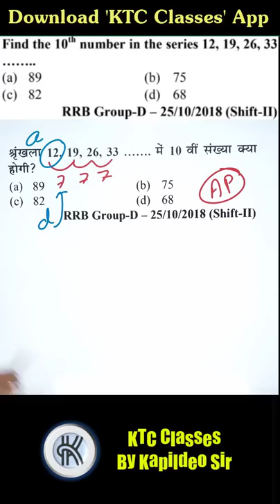Number System - 1 Best Math Tricks || Previous Year Question || KTC Classes By Kapildeo Sir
NUMBER SYSTEM Math Trick - RLY Group D/NTPC || By Kapildeo Sir
NUMBER SYSTEM Trick -RLY Group D/NTPC |By Kd. Sir
Math Tricks
Number System Concept | Best Reciprocal Explanation with Best Short Tricks
प्राकृतिक संख्याओ का योग | Number system tricks | Sum of all natural numbersप्राकृतिक संख्याओ का योग | Number system tricks | Sum of all natural numbers
number system best tricks
best math concept of number system
Number System Math Tricks
Shortcut of Math number system question